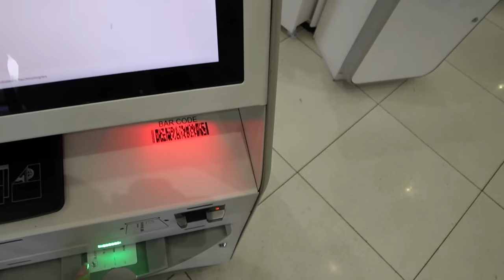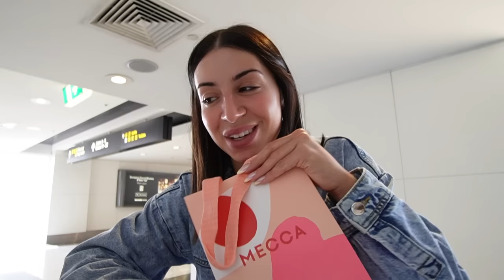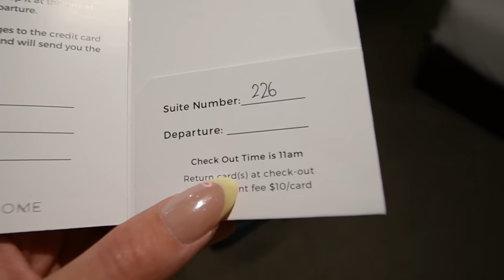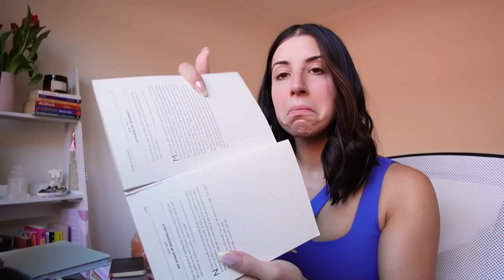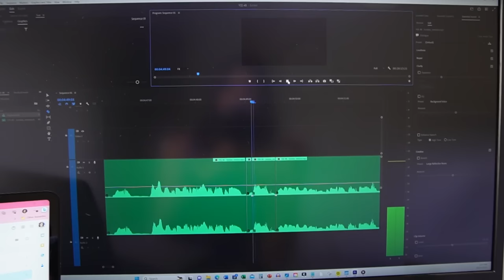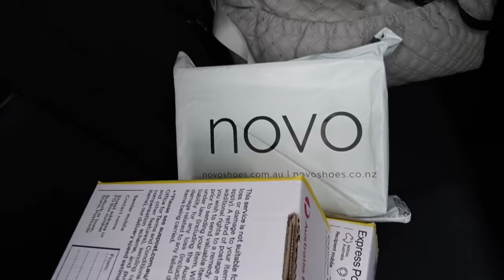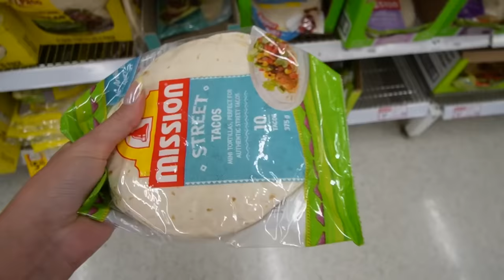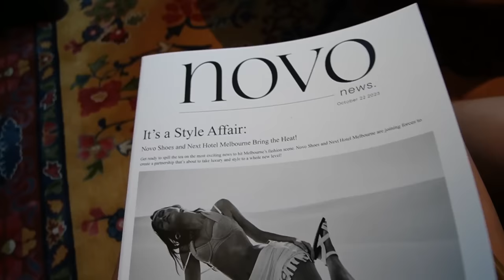Weekly VLOG - self-care, ANOTHER Sydney trip, my mental health & Franklin's progress | Adele Maree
Hi guys, welcome back to the weekly vlog!
It is a jam-packed week again, and not without ANOTHER flight and trip to Sydney. I had the best time there though, from seeing my friend Steph again to having Two Broke Chicks come onto the podcast - it was my idea of a perfect and quick visit.
For most of this vlog, my mental and physical health is hanging on by a thread, but I prioritise my self-care, have therapy and even get a blood test.
Franklin is due for a bath, and also has a huge improvement in his health - he gets some new toys to help him!
We end the weekend with a couple of PR events, my friend's 30th, and me trying not to order so much Uber eats lol. Thank you for your kind words this week and thank you as always for watching and supporting the channel.
xx

DISCOUNTS, CODES & LINKS:
Elite Eleven

Adele xx